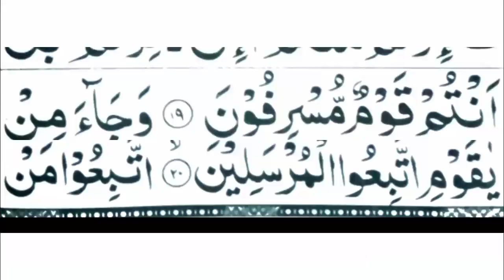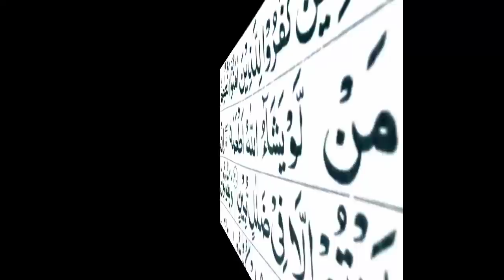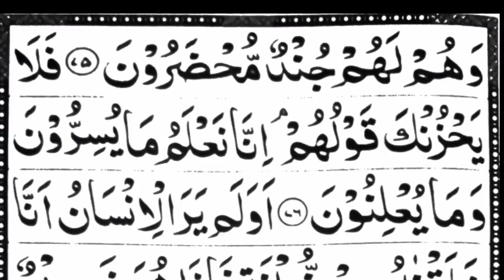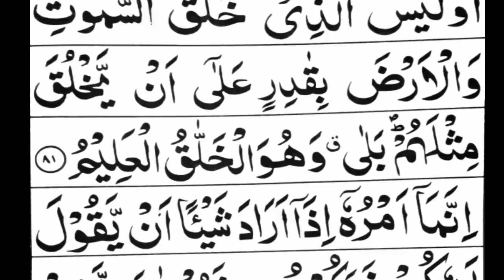036 Surah Ya-sin(Yaseen) Full HD || 036 Surah yasin || 36 Surah yaseen With HD Arabic Text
036 Surah Yasin(ya-seen) Full HD || 036 Surah yasin || 36 Surah yaseen With HD Arabic Text